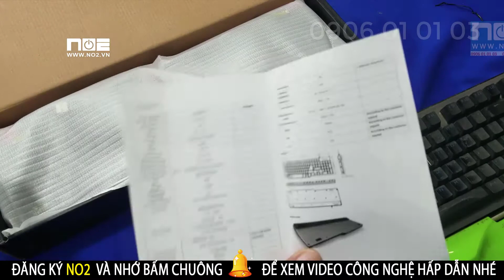Bàn phím cơ quốc dân giá rẻ